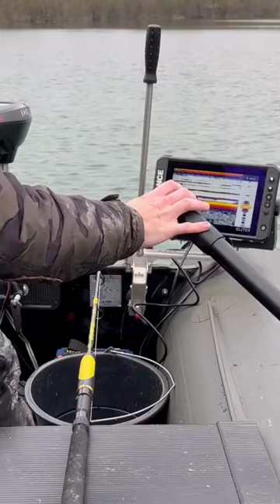Live CATFISH strike - FISHING for catfish - Rhino electric outboard motor - BIG catfish.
💥Catfish strike💪😎. Awesome to see a catfish approaching your bait before it strikes🙂. The great gear we have these days like fishfinders but also electric motors allows us as anglers to stealthy approach the fish and catch them when we are lucky😁.

All fish species have a good hearing, but the catfish in particualr. Having a silent motor, in this case the Rhino DX55V, doesn't spook the catfish which automatically increases the chance of catching that single fish more🙂💥💪.